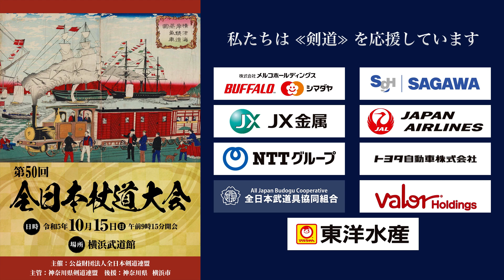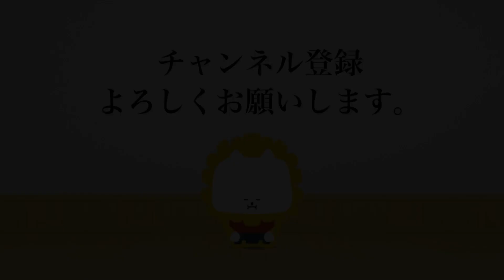古野 耕一・足立 隆宏（北海道）2 - 1 白井 慶子・角田 絋子（兵庫）_第50回全日本杖道大会 七段の部 ３回戦 027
第50回全日本杖道大会
期日：2023年10月15日（日）
会場：横浜武道館
The 50th All Japan JODO TAIKAI was be held at Yokohama Budokan in KANAGAWA on 15th October 2023.

[赤]古野 耕一・足立 隆宏（北海道）2 - 1  白井 慶子・角田 絋子（兵庫）[白]
[Red]Koichi FURUNO・Takahiro ADACHI(HOKKAIDO) 2 - 1 Keiko SHIRAI・Hiroko SUMIDA(HYOGO)[White]